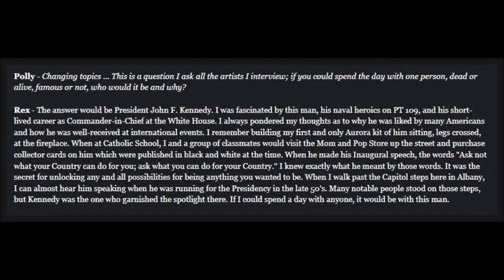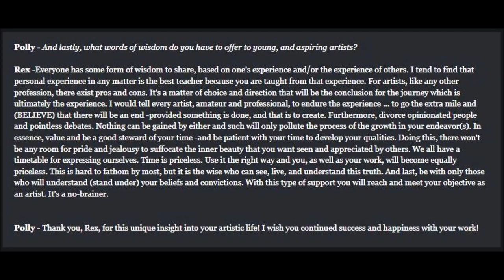Art of the artist Rex Stewart - Part One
It's not surprising that many think of me as a maritime artist/craftsman -based on the videos. But the fact of the matter is that I'm a fine artist-craftsman. Fine art was (and is) my signature and has been for years. However, I grouped my skills into both maritime and cultural themes so that it gave me the opportunity to have a broader range of clients and followers.

Like most artists, it's a livelihood that challenges one's perspective on both life and finances. One has to be with those who respect and appreciate what is done. That's where mutual minds uplift one another...As with any endeavor, the selling point is how one view people and what values can be given to uplift those who take interest. When that is established, it isn't about money anymore; it's about respect.

The works that I create is because people respected me to assist with references, referrals, and  materials...followed by purchases. This forced me to better my skills and pursue subject matter that most overlook -or take for granted. So now, this 'first' video will lay the foundation for the three that will follow concerning my journey as an artist-craftsman.

I humbly raise my glass to all those spirits who helped get me in the arena of life by pushing away biases to accept me for who I am...Here here!